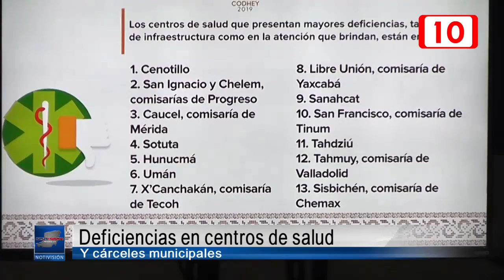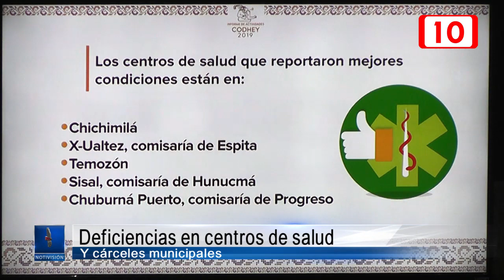164047 Deficiencias en centros de salud y cárceles municipales